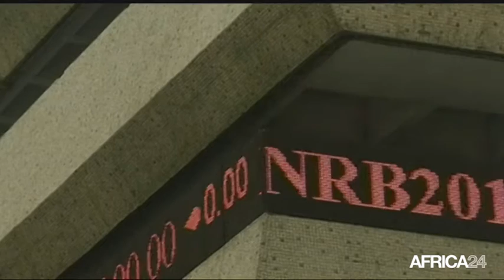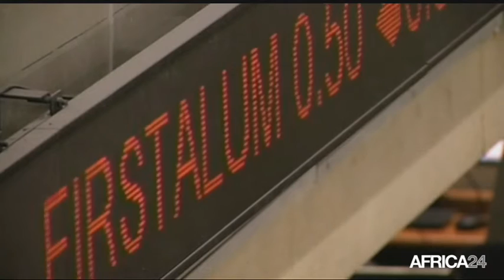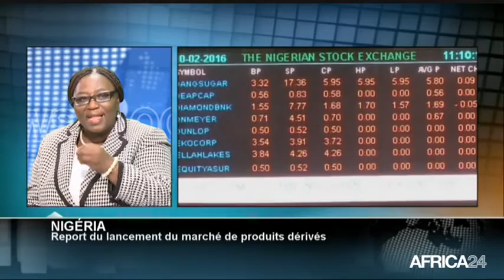AFRICA NEWS ROOM - Togo: L'OTR pour renforcer l'éthique fiscale (3/3)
Le dossier de l’ANR du 26 octobre 2016 est consacré à l’OTR (Office togolais des recettes). Deux ans après son opérationnalisation, cette structure qui fusionne le service des impôts et la douane dispose d’une autonomie de gestion. Objectif, rendre efficace le recouvrement des impôts. Quel bilan à ce jour pour l’OTR ? Un reportage sur le sujet a permis aux spécialistes d’en débattre.
L’info du jour domine la première partie de l’émission. Le Président en exercice de l’Union africaine, le tchadien Idriss Deby Itno lance le chantier de la réforme de l’Ua. Les conclusions fournies par les neuf experts seront soumises au prochain sommet de l’Ua prévu en janvier 2017.
La troisième partie de l’émission est consacrée à l’actualité économique. Le Nigéria reporte le lancement des produits dérivés sur le Nigerian Stock Excange (Nse) compte tenu de la crise économique et financière qui secoue le pays.